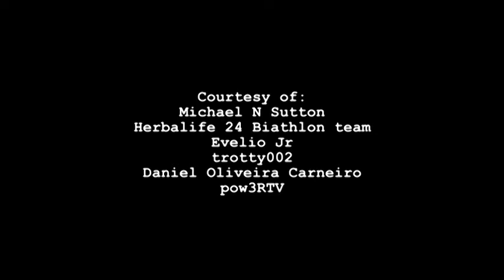Take up a hobby